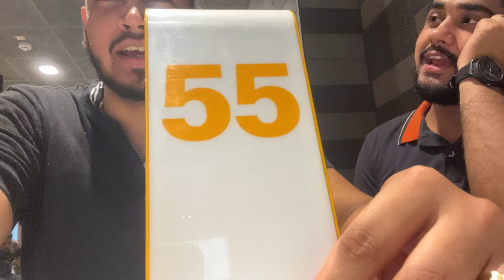Finally LED Headlights 220V installed Ultra Audio | see the reaction🔥| Love Story Started 😍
Thanks for your Love Guys 🙏

Mr.Pathak Vlogs